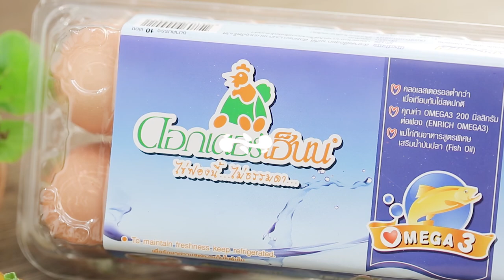ขนมปังพิซซ่าไข่ต้ม แจกฟรี! สูตรการทำอาหารโดย อ.ยิ่งศักดิ์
ผลิตภัณฑ์ : ไข่ไก่ สูตร Free range OMEGA 3 ตรา ดอกเตอร์เฮ็นน์ : Dr. Henn brand free range omega 3 egg

ยีสต์แห้ง 10 กรัม
ไข่ไก่ สูตร Free range OMEGA 3
ตรา ดอกเตอร์เฮ็นน์ 1 ฟอง
ซอสมะเขือเทศเข้มข้น 50 กรัม
เบคอน หั่นเต๋า 50 กรัม
พริกฝรั่งสามสี หั่นเต๋า 50 กรัม
ตรา ดอกเตอร์เฮ็นน์ ต้มสุก 3 ฟอง
มอซซาเรลลาชีสขูด 100 กรัม
สลัดครีม 100 กรัม
ออริกาโน และ พาร์สลีย์สับ สำหรับโรยหน้า

1. ผสมแป้งสาลี ยีสต์แห้ง นมผง เกลือป่น และ น้ำตาลทราย ลงในเครื่องนวดแป้งจากนั้นเติม ไข่ไก่ สูตร Free range OMEGA 3 ตรา ดอกเตอร์เฮ็นน์ น้ำเย็น และ เนยสด นวดผสมให้เข้ากัน ตัดก้อนแป้ง 60 กรัม คลึงให้เป็นก้อนกลม รีดแป้งออกขึ้นรูปเป็นเลขแปดพักแป้งจนขึ้นเป็นสองเท่า

2. ทาซอสมะเขือเทศลงบนแป้งที่เตรียมไว้ แต่งหน้าด้วย เบคอน พริกฝรั่งสามสี หอมหัวใหญ่ ไข่ไก่ สูตร Free range OMEGA 3 ตรา ดอกเตอร์เฮ็นน์ ต้มสุก มอซซาเรลลาชีสข และ สลัดครีม นำเข้าอบจนกระทั่งแป้งสุก

3. จัดเรียงพิซซ่าไข่ต้มลงในภาชนะเสิร์ฟโรยหน้าด้วยออริกาโน และ พาร์สลีย์ พร้อมรับประทาน

Line @yingsakfood